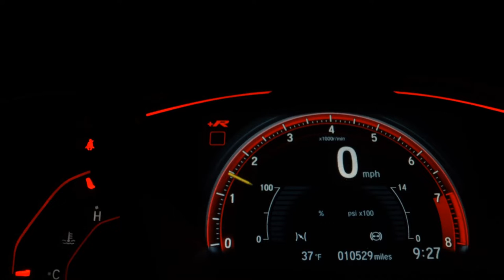RENAULT MASTER - 2020 - São Paulo/SP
Horário de func. Seg. a sexta 09:00 as 18:00/ Sábado as 9:00 as 14:00/  feriados 9:00 as 13:00.
OBS: ESSE VALOR E PARA PAGAMENTO A VISTA. Com TROCA desconsiderar e CONSULTAR VALOR com um dos nossos vendedores (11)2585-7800 /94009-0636 /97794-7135

Dados do Veículo
Veículo: RENAULT / MASTER 2.3 DCI EXTRA FURGAO L3H2
Ano: 2019/2020
Combustível: DIESEL
Portas: 3 PORTAS
Câmbio: Manual
Cor: BRANCA
KM: 59.080

✅ Air Bag
✅ Alarme
✅ Ar Condicionado
✅ Ar Quente
✅ Direção Hidráulica
✅ Freio ABS
✅ Rádio
✅ Rádio e MP3
✅ Retrovisores Elétricos
✅ Travas Elétricas
✅ Vidros Elétricos
✅ Volante com Regulagem de Altura
✅ Trio Elétrico
✅ Retrovisor Retrátil
✅ Som Original